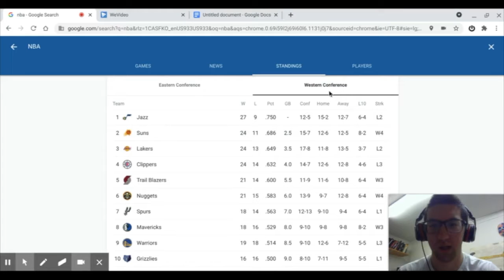03/10/21 TigerRundown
Lilly hosts from home today, with the latest THS News; and THS-TV Reporter Charles takes a look at the NBA as they head into the second half of the season...